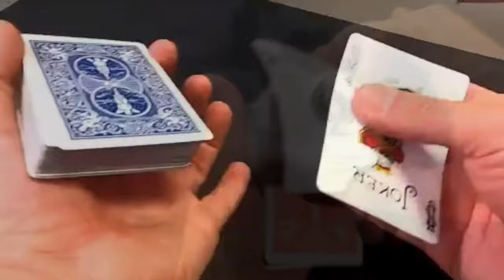Any Card At Any Time (ACAAT) by Sébastien Macak and Philippe Molina